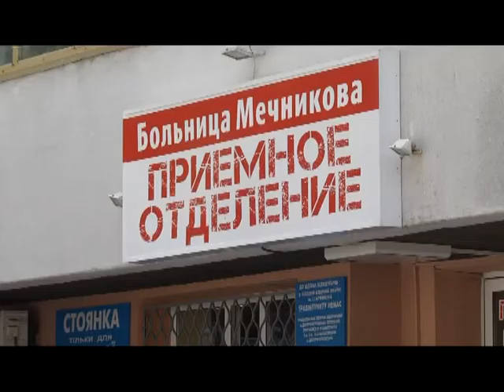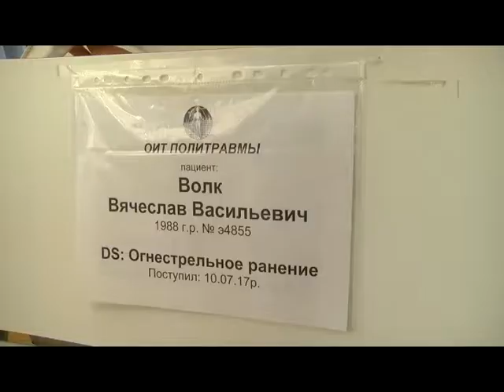Раненый оператор из Кривого Рога в очень тяжелом состоянии